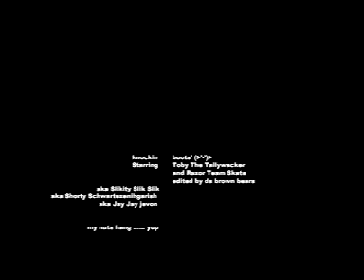Toby TallyWacker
funny rollerblade lovemaking